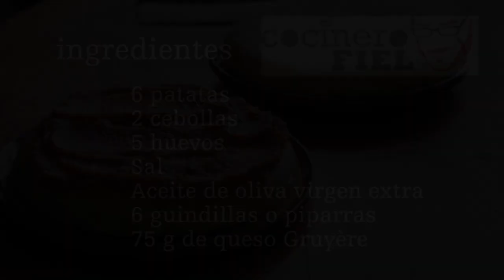TORTILLA DE PATATAS RELLENA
Ingredientes:
6 patatas
2 cebollas
5 huevos
Sal
Aceite de oliva virgen extra
6 guindillas o piparras
75 g de queso Gruyère